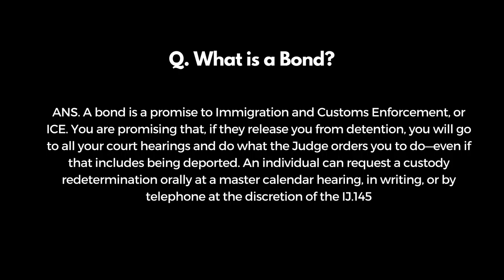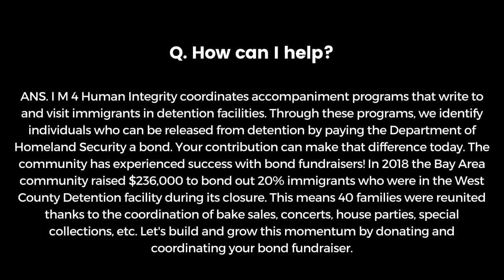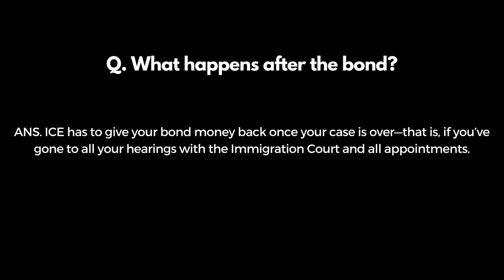Friends Afuera Module: Bonds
In this module, we will be reviewing the immigration bond process and how you can gather the local community to support someone's freedom.